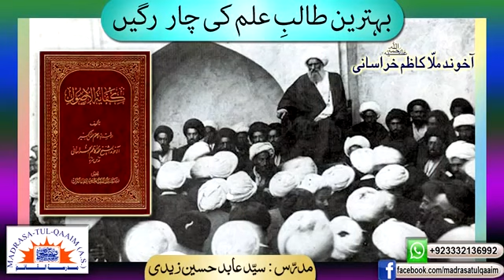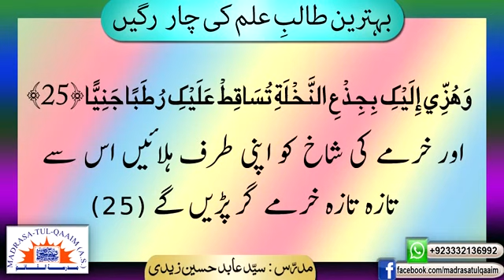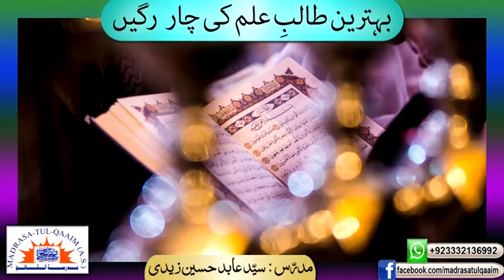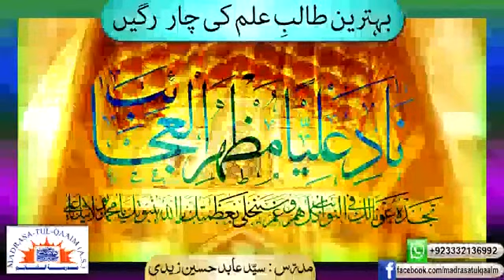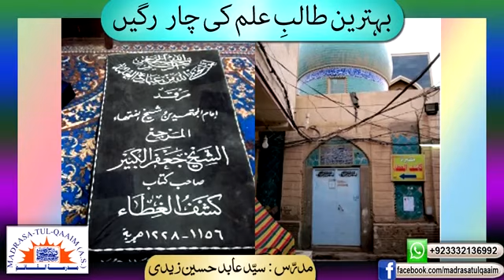بہترین طالبِ علم کی چار مقدّس رگیں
Behtareen talib e ilm ki 4 muqaddas raggein
Regards.,